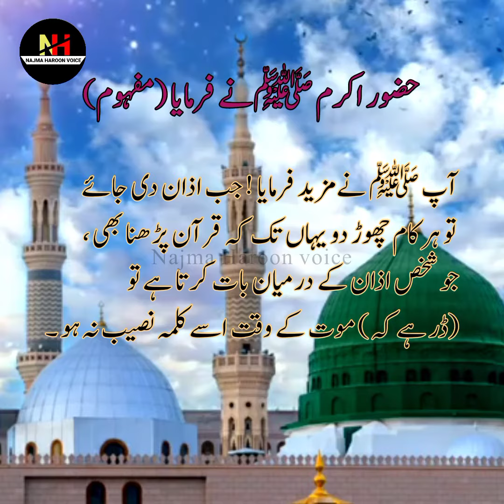Hazoor Akram (S.A.W) ne fermaya | Fermane Mustufa(S.A.W)|4 cheezon se rizq ki farawani ruk jati hai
4 cheezen ap ko khatm ker deti hai .?
4 cheezon se chehre ki raonak khatm ho jati hai. ??